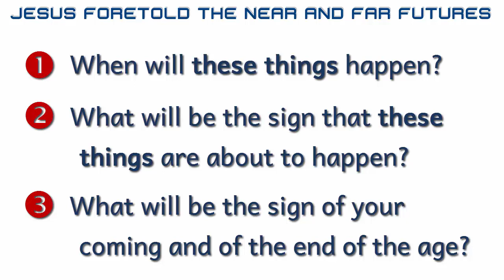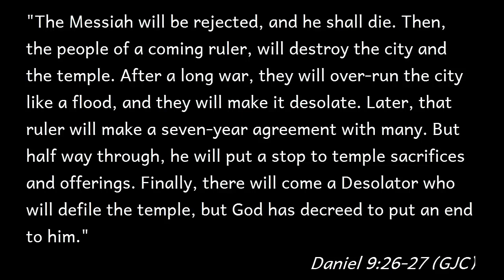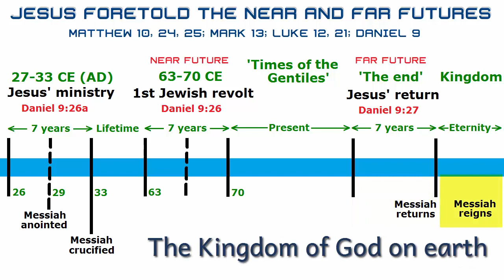Jesus foretold the near and far futures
(A literal, plain-meaning interpretation)

Jesus predicted the date, place and manner of his death. He also foretold the near-future destruction of Jerusalem, the
worldwide spread of his Good News, the circumstances
preceding his far-future return to earth, his glorious appearance,
the resurrection of the righteous, and his future Kingship over
the nations.

These predictions of Jesus, and many more, are recorded in the New Testament Gospels: Matthew chapters 10, 24 and 25; Mark 13; and Luke 12 and 21.